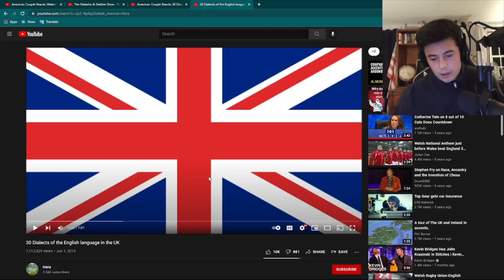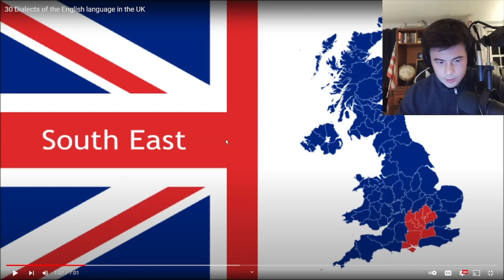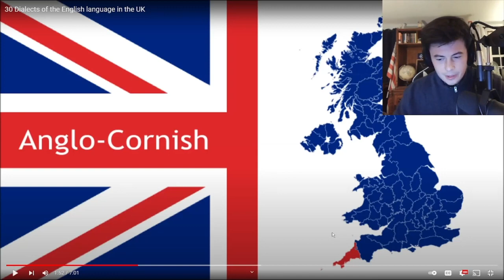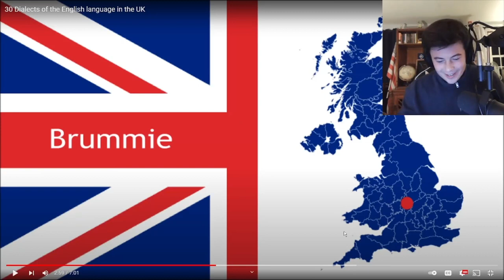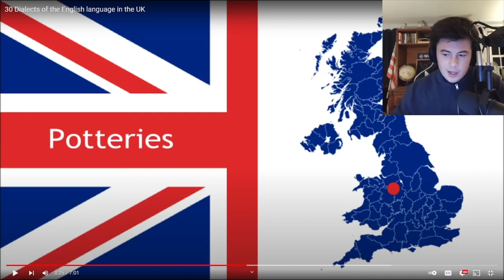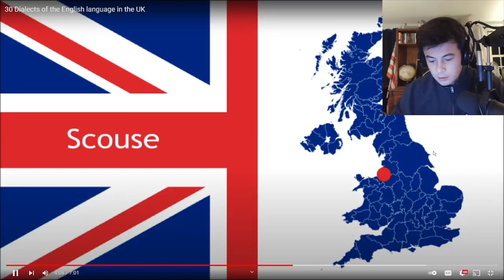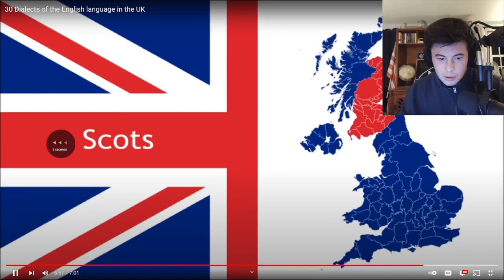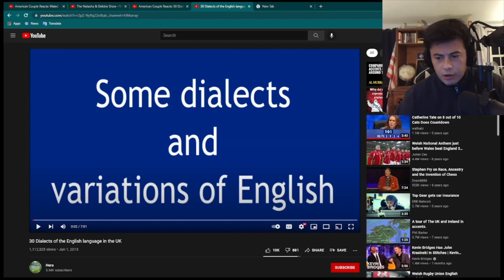American Reacts 30 Dialects of the English language in the UK